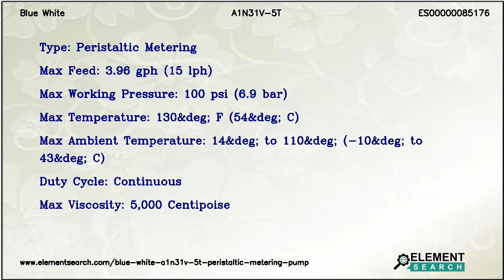Blue White A1N31V-5T FlexFlo A100NV Peristaltic Metering Pump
Top Specifications:
Maximum motor rpm : 60 RPM
Power supply : 220V/50Hz
Output control : Digital speed control with external input
Pump tube size and material : 5/6&Prime; OD FKM
Tubing connection type : Compression tube nuts
Type : Peristaltic Metering
Max feed : 3.96 gph (15 lph)
Max working pressure : 100 psi (6.9 bar)
Max temperature : 130&deg; F (54&deg; C)
Max ambient temperature : 14&deg; to 110&deg; (-10&deg; to 43&deg; C)
Duty cycle : Continuous
Max viscosity : 5,000 Centipoise
Max suction lift : 30 ft. Water 0 psig
Max solid : 50% by volume
Enclosure : NEMA 3R, (IP23)
Series : A-100NV (A-100N)
Output adjustment range14 and 30 rpm with 1t 2t 4t tubes : 5-100% (20:1 turndown)
Output adjustment rangeother models : 10-100% (10:1 turndown)
Approximate shipping weight : 12 lb. (5.4 kg)
Power cord : 3 conductor, SJTW-A Water-resistant

Blue White A1N31V-5T Flex-Flo A-100NV(A100N) Variable Speed Peristaltic Metering Pump. Tubing Connection Type Compression tube nuts, Output Control Digital speed control with external input